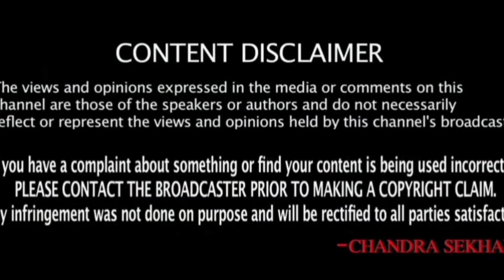కువైట్ ముఖ్యాంశాలు || Kuwait News Highlights 613 || 22 August 2022 || SukanyaTv Telugu